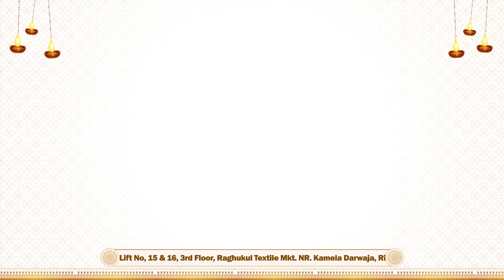🤯హైదరాబాద్‌లో చౌకైన చీరలు | Wholesale sarees in Hyderabad | Biggest saree manufacturer in Hyderabad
Address - Ajmera Fashion, D-5491,
Lift No- 15 & 16, 3rd Floor, Raghukul Textile Market,
Near Kamela Darwaja, Ring Road,
Surat - 395002

Hello Everyone ,

We have rappier silk sarees collection , cotton linen saree , cotton saree collection , embroidery work saree , bandhani print saree ,

If you are finding hyderabad wholesale market , best saree market in hyderabad , best saree market in surat , cheapest sarees in surat , how to open saree shop ? , how to start business in telugu , wholesale sarees in hyderabad , Business ideas in telugu , Watch this video till end .

Ajmera Fashion

అందరికీ నమస్కారం,

మా ఛానెల్‌కు స్వాగతం అజ్మీరా ఫ్యాషన్ తెలుగు,

మీరు హోల్‌సేల్ చీరలను కొనుగోలు చేయాలనుకుంటే, హైదరాబాద్‌లో చౌకైన చీరలు, సూరత్‌లో చౌకైన చీర, పట్టు చీర, కాటన్ చీర, ప్రింటెడ్ చీర, పట్టు చీరలు, కంజీవరం చీర, పట్టు చీర, కాటన్ సిల్క్ చీర, బంధాని చీర లేదా ఏదైనా ఇతర లేటెస్ట్ డిజైనర్ చీర మీరందరూ దీనిని అజ్మీరా ఫ్యాషన్ లో పొందుతారు.

మేము రాపియర్ సిల్క్ చీరల కలెక్షన్‌, కాటన్ లెనిన్ చీర, కాటన్ చీర కలెక్షన్‌, ఎంబ్రాయిడరీ వర్క్ చీర, బంధని ప్రింట్ చీర,
మీరు హైదరాబాద్ హోల్‌సేల్ మార్కెట్‌ను కనుగొంటే, హైదరాబాద్‌లో ఉత్తమ చీరల మార్కెట్, సూరత్‌లో ఉత్తమ చీరల మార్కెట్, సూరత్‌లో చౌకైన చీరలు, చీరల దుకాణాన్ని ఎలా తెరవాలి? ,ఈ వీడియో చివరి వరకు చూడండి.

ధన్యవాదాలు
అజ్మీరా ఫ్యాషన్.